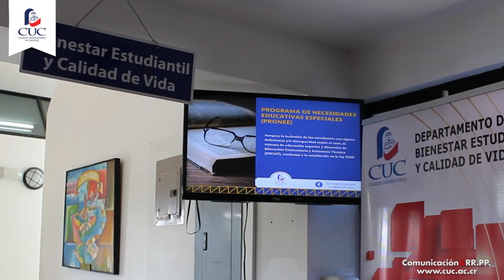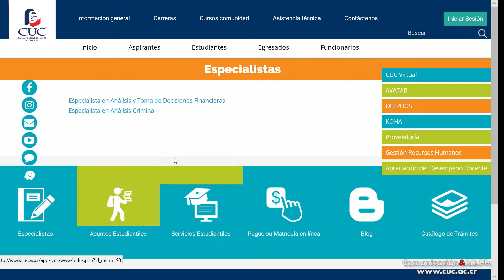Microinformativo CUC (Del 23 al 28 de julio, 2018)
Del 23 al 26 de julio, los estudiantes de DECAT que se graduán en el mes de agosto, deben cancelar su derecho de graduación.

Si sos estudiante de carreras y el tercer cuatrimestre de este año matriculás la opción de graduación, tenés que solicitar la autorización y el estudio de expediente académico para la graduación de mayo de 2019, al Departamento de Registro, a más tardar este viernes 27 de julio.

Desde el 23 de julio y hasta el 3 de agosto, los estudiantes de DECAT con necesidades educativas especiales, deben solicitar la cita para valoración o seguimiento de adecuaciones curriculares en Bienestar Estudiantil y Calidad de Vida.

La tercera edición de la feria de neón, se llevará a cabo este jueves 26 de julio, en el Gimnasio Auditorio del CUC, a partir de las 6 de la tarde.
El grupo Sabor Latino amenizará la actividad organizada por la carrera de Secretariado Ejecutivo.

El programa de Capacitación de Especialistas del CUC, en Análisis Criminal y Análisis y toma de decisiones financieras abrió su matrícula desde el 17 de julio hasta el 10 de agosto. Buscá más información en nuestra página web

Esta es la última semana de “Urbano Transitable”, la exposición de obra abstracta del artista Jacob Agüero.